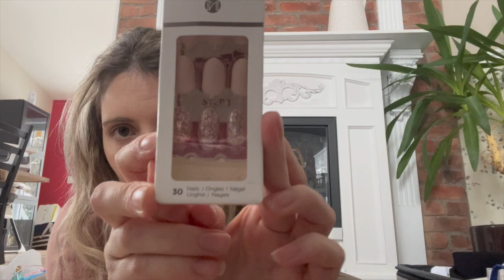Vlog Préparations des bagages pour notre voyage au Mexique!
Vlog Préparations des bagages pour notre voyage dans le sud au Mexique.

Dans cette vidéo, je vous montre ce que je mets dans ma grosse valise pour ma semaine dans le sud: vêtements pour la journée, maillots de bain, robes de soirée, produits de beauté, maquillage, sandales, jeux de société, etc. Aussi, je vous dis ce que j'amène avec moi dans mon carry on: livres, passeports, billets d'avion, papiers pour l'hôtel, argent américain, médicaments pour l'avion, coussin pour le cou, etc.